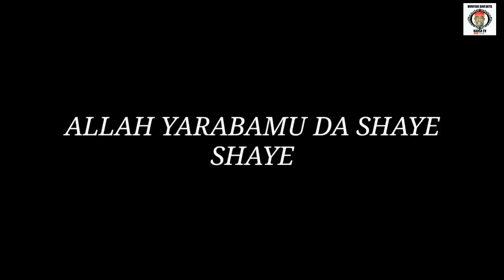DAN AUTA DAN KWAYA kashi na 2 dariya dole 😂😂